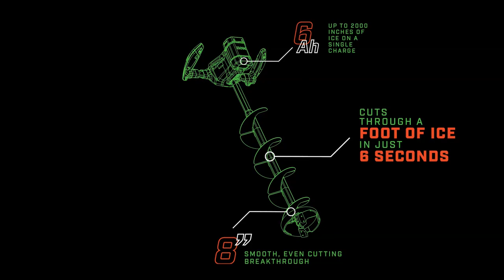Top 5 Best Cordless Drill for Ice Auger For Fishing In 2023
Best cordless drill for ice auger will make you ice fishing more easier.

1. Ion 39350 8" G2 Electric Ice Auger

2. Eskimo Sting Ray Quantum Auger

3. RAZR 40V Lithium Ice Auger

4. Eskimo Mako M43Q8 Quantum Auger

5. Eskimo Propane Rocket Ice Augers

6. Eskimo Pistol Bit

7. Eskimo Propane Ice Auger

If you are looking for strong and high quality best cordless drill for ice augers, you are at the right place. We have reviewed top rated best cordless drill for ice augers that will save your time and energy.

Quick set up and easy maintenance make cordless drill for ice augers user friendly. Go through the full video to understand more precisely and get the best cordless drill for ice auger.

If this video is helpful, please leave your opinion in the comments box .